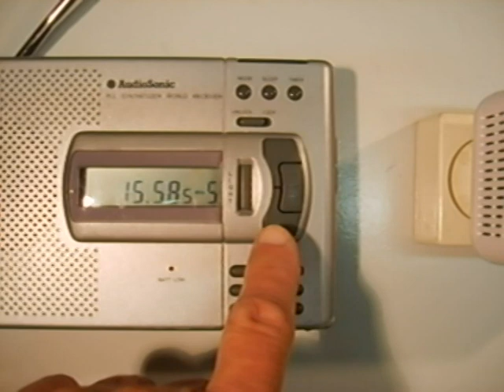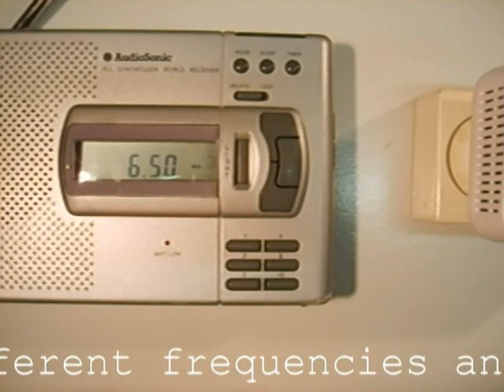The Homeplug Story: Interference on the HF Radio - QRM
This is a Sitecom LN-505 V1 001.
Interference from the 80 meter band to the 20 meter band.
Above the 20 meter band interference signals become less and at some frequencies audible in the 10 meter band.
Although the used radio was next to the Homeplug I can assure you that I hear so well these signals around 230 volt lines.
The effect on some frequencies is more or less than on others.

The lower the frequency the more noise and whistles, the higher the frequency the more rattles are heard.